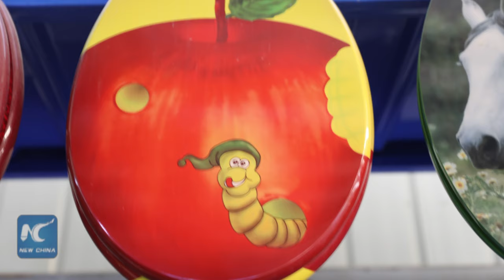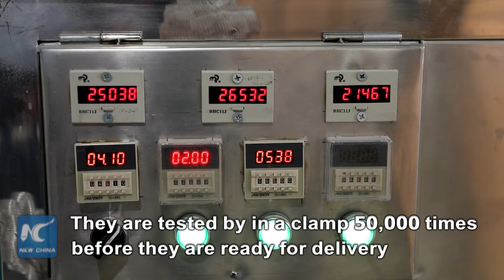How to go to toilet in style?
How to go to toilet in style? Find yourself a toilet seat with taste!